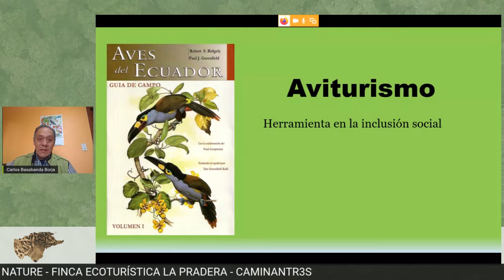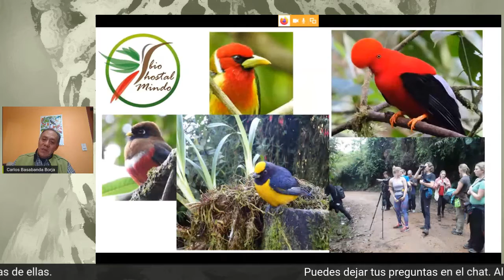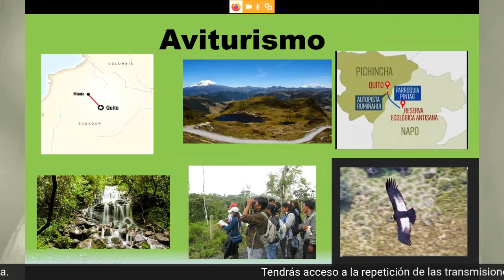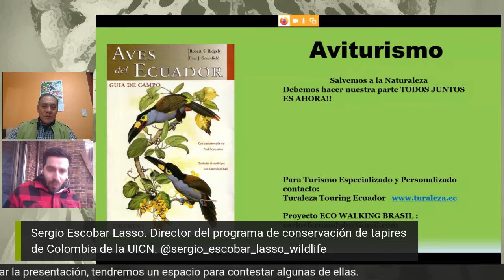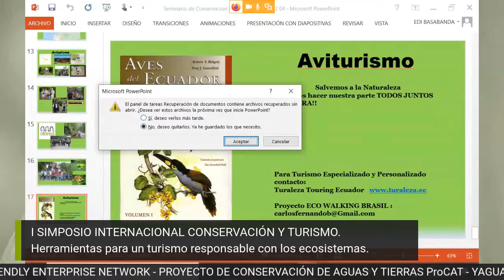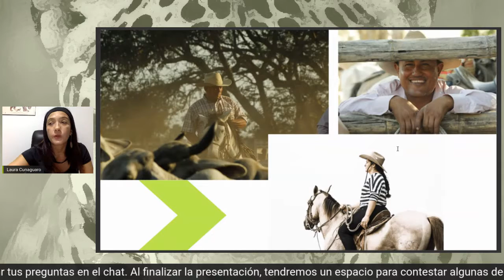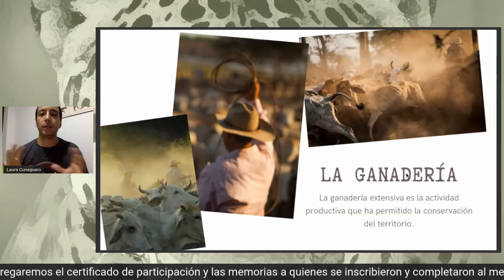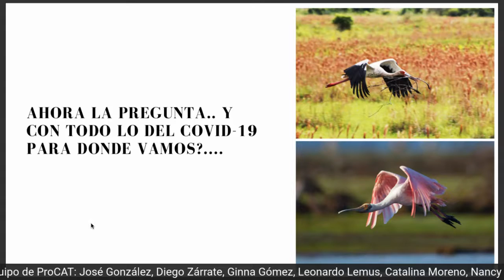I SIMPOSIO INTERNACIONAL CONSERVACIÓN Y TURISMO 2020.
Carlos Basabanda Borja desde Ecuador nos adentra en el aviturismo como herramienta para el trabajo comunitario y la conservación de la biodiversidad.
Por su parte, Laura Miranda y Renzo Ávila, de Cunaguaro Travel, nos muestran su experiencia de conservación en la Orinoquía colombiana.